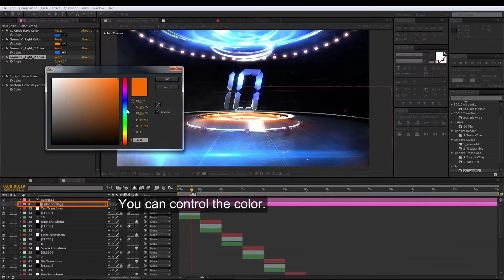Digital Glitch Countdown | After Effects Project Files - Videohive template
Full HD 1920×1080p resolution 30fps 3D Pre-rendered Separated Layers (BG, Stage, Particles, Flares, Smoke..etc) Element 3D V2.2 plug-in Required !! (Only Text) Help Video Included After Effects CS5.5 (and above compatible) Sound not included but you can buy it font linked…